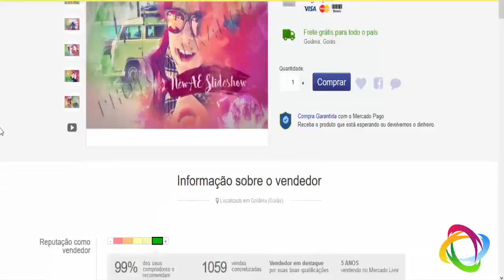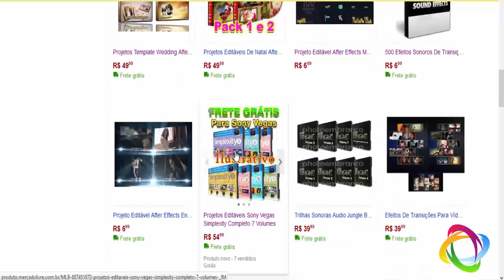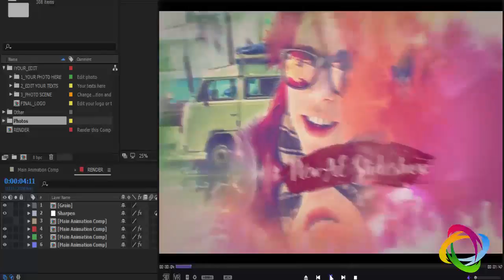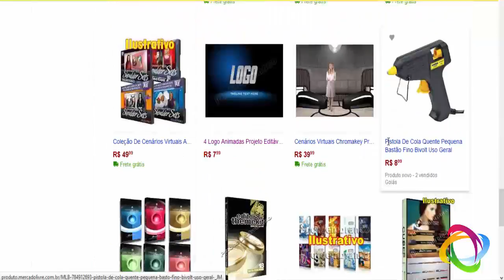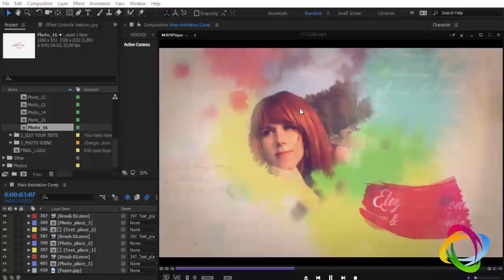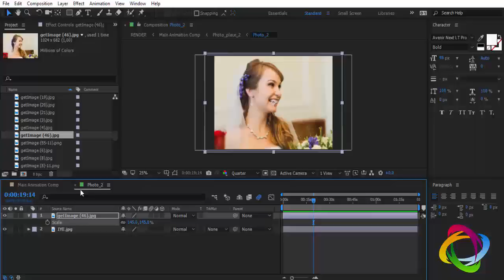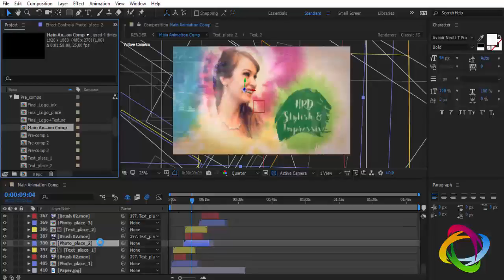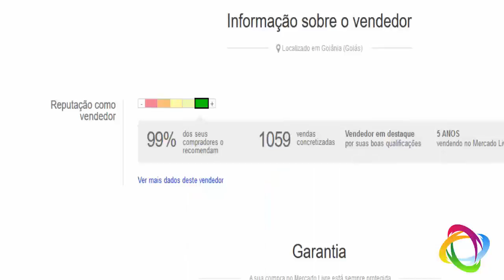Como editar tempalte Editável After Effects Watercolor Slideshow